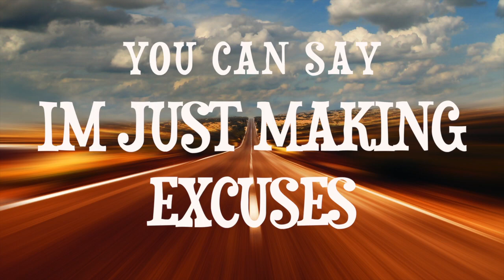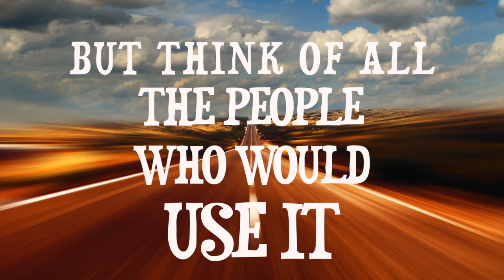"Dog Beers"- Kevin Fisher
Kevin Fisher’s songs have been recorded by top artists in pop and country music, including Rascal Flatts, Sara Evans, Uncle Kracker, and most recently, Home Free, the 2013 winners of NBC's The Sing Off. His songs have been on Gold and Platinum records, movies, TV shows and the stage.